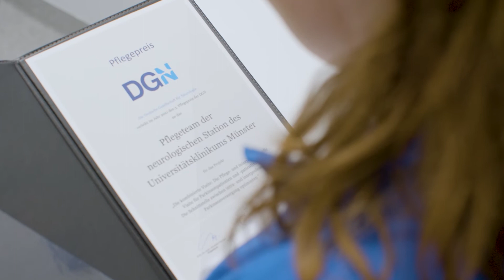3. Platz des DGN-Pflegepreises 2021 – Pflegeteam Uniklinik Münster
Im Rahmen des DGN-Kongresses 2021 wurde zum ersten Mal der DGN-Pflegepreis für innovative Projekte in der neurologischen Pflege verliehen. Herzlichen Glückwunsch an das Projektteam der Klinik für Neurologie des Universitätsklinikums Münster (3. Platz)!